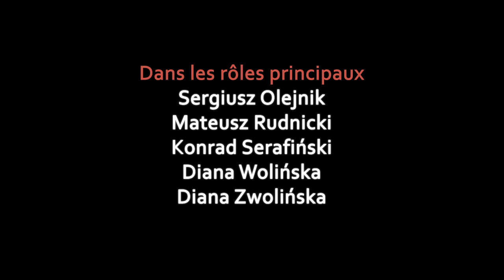"Fil du destin" - "Nić przeznaczenia"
Film krótkometrażowy zrealizowany przez VI LO im. Joachima Lelewela w Łodzi na 8. Ogólnopolski Festiwal Krótkiego Metrażu Francuskojęzycznego 2012, na którym zdobył główną nagrodę w kategorii: gimnazja i szkoły ponadgimnazjalne.

Scenariusz i realizacja: Łukasz Skorupski
Wsparcie techniczne: Kacper Ciszewski
W rolach głównych: Sergiusz Olejnik, Mateusz Rudnicki, Konrad Serafiński, Diana Wolińska, Diana Zwolińska.

Słówko od autora: Presja czasu sprawia, że bardzo łatwo jest zmarnować każdy, nawet całkiem dobry pomysł. Praca przy tym filmie była wspaniałym wyzwaniem, ale stać nas na znacznie więcej.

Pewne prawa zastrzeżone.

PS: Pozdrowienia dla Booki!